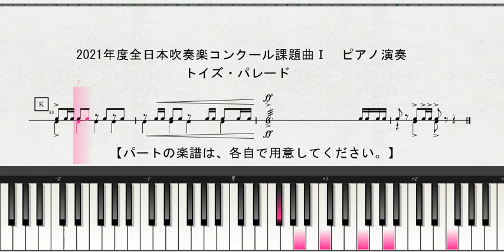【おうちで練習】 2021年度全日本吹奏楽コンクール課題曲Ⅰ トイズ・パレード Condensed Scoreピアノ演奏 メトロノーム音挿入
全日本吹奏楽コンクール2021年度課題曲Ⅰ　パート別音取り参考演奏(PC音源)